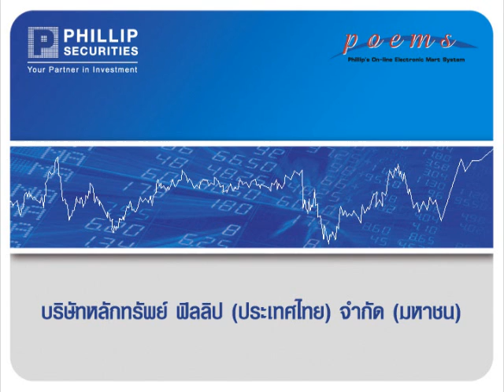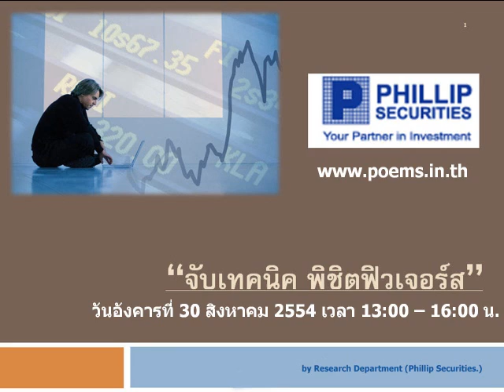กลยุทธ์ตลาดหุ้น บล.ฟิลลิป (17 ส.ค. 54)